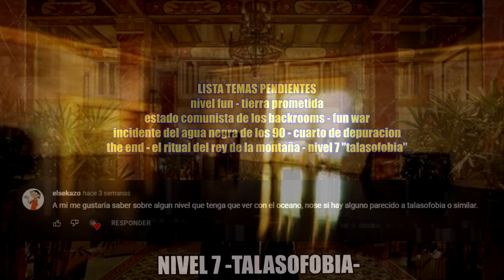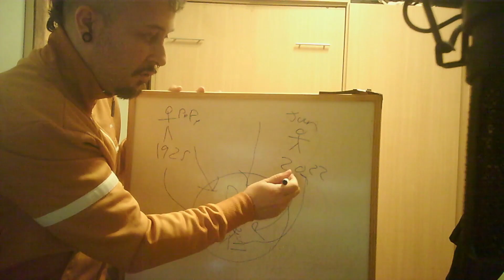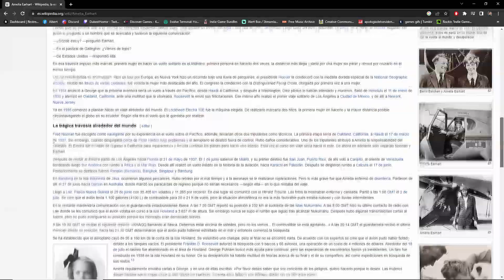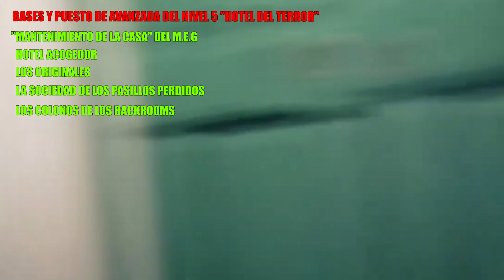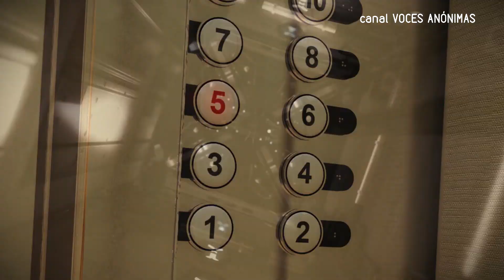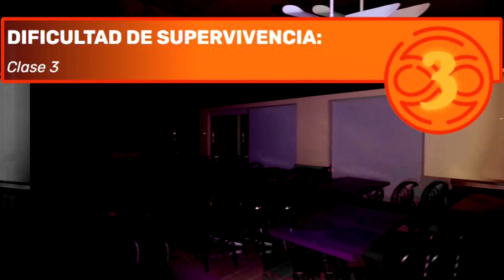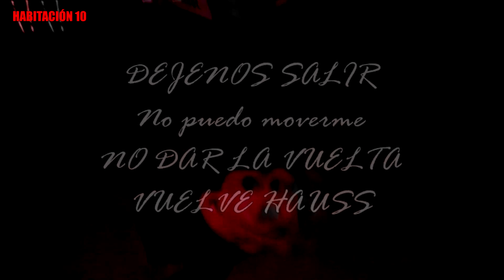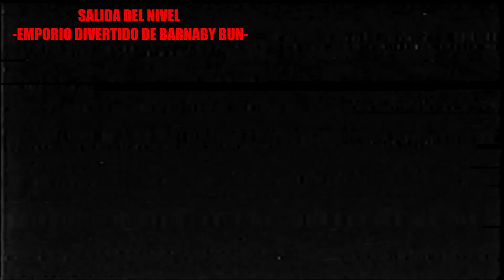Backrooms News & Emporio Divertido de Barnaby Bun backrooms - #11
Discord - Entra en la mesa cuadrada de Apología de lo evidente; los apóstoles se reúnen